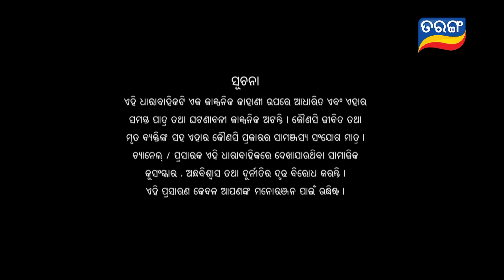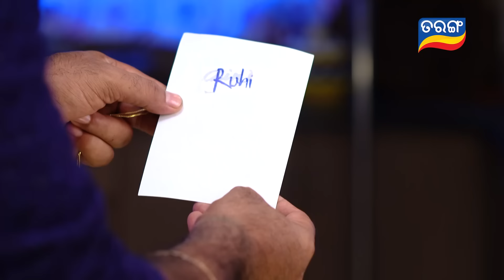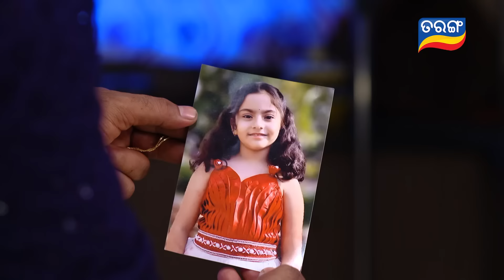Tori Pain To Pain | FULL EP - 320 | 27th May 2024 | Tarang TV | Tarang Plus